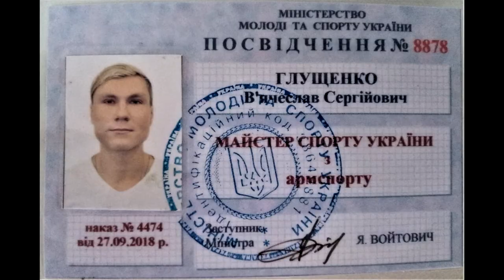Подготовка к Чемпионату Украины по армспорту 2018 armwrestling , армрестлинг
Один из тренировочных дней в январе по подготовке к Чемпионату Украины 2018 по армспорту , где в итоге я получил МСУ .
На видео : Ларин Вадим, Ларин Михаил, Спарыш Никита, Денисевич Богдан, Мусин Алексей, Глущенко Вячеслав